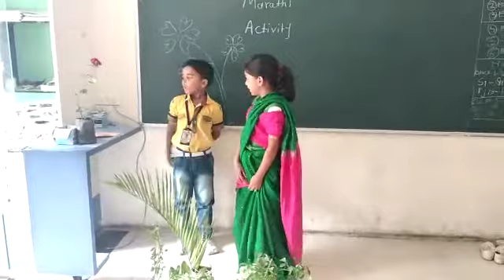Std 3rd Marathi activity Strawberry English Medium school